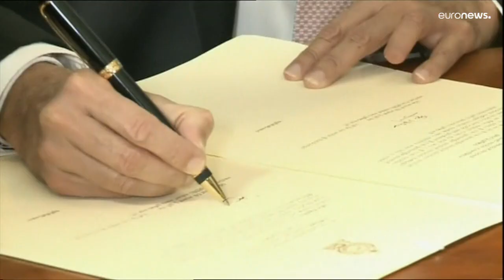Ranil Wickremesinghe giura tra le proteste come nuovo presidente dello Sri-Lanka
Il sei volte premier prende così il posto di Gotabaya Rajapaksa, che la scorsa settimana è fuggito alle maldive nel mezzo di una violenta ondata di proteste